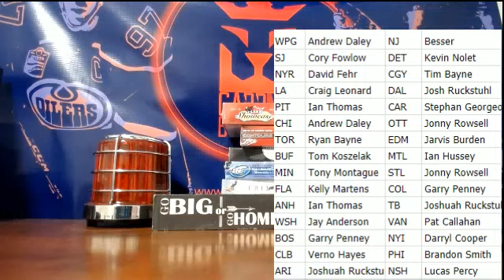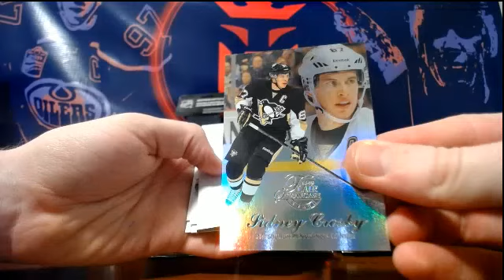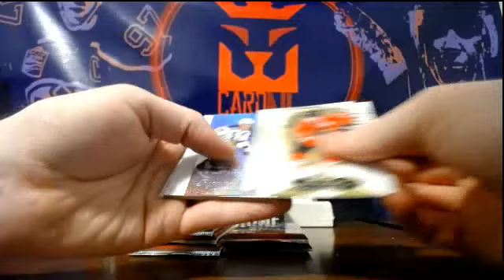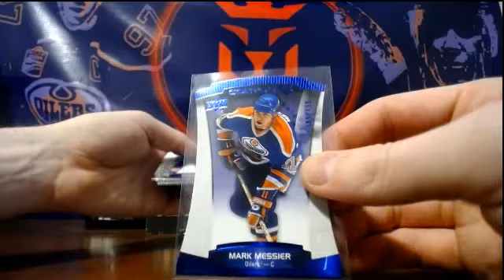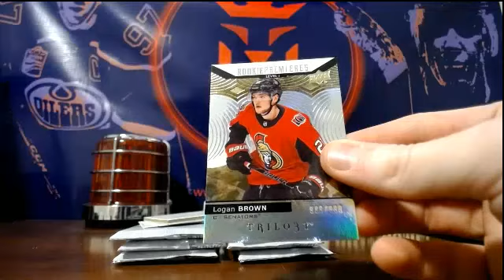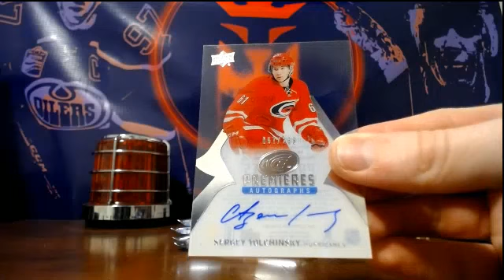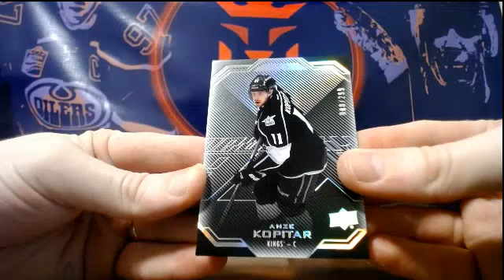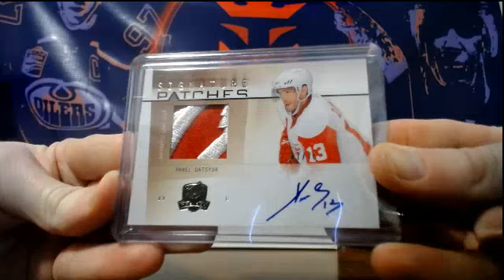6 Box Mixer #533